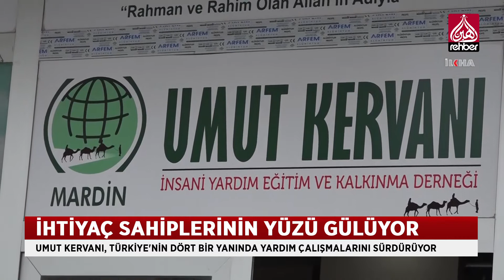İHTİYAÇ SAHİPLERİNİN YÜZÜ GÜLÜYOR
Türkiye'de ve dünyanın dört bir yanında yardım çalışmalarını sürdüren Umut Kervanı, ihtiyaç sahiplerinin yüzünü güldürüyor. Gaziantep ve Ağrı'da ihtiyaç sahiplerine yardım ulaştıran Umut Kervanı Ramazan Bayramı’na kadar çalışmalarına devam etmeyi hedefliyor.

   OYNATMA LİSTELERİMİZ